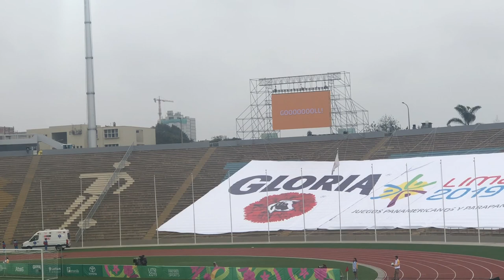Fútbol femenino: Colombia 2-0 Jamaica Panamericanos Lima 2019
Colombia derrotó al seleccionado jamaiquino en el segundo partido de la fase de grupos, la selección se ubicó en la primera posición del grupo A con 4 puntos ⚽️🔝.

Este es el resumen del encuentro y el balance de su capitana Leicy Santos🔟 🇨🇴.